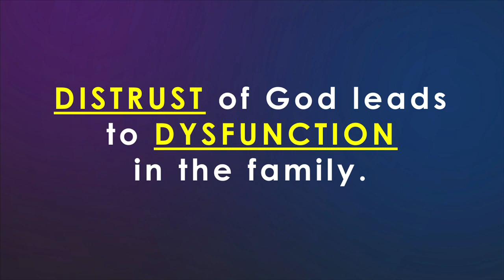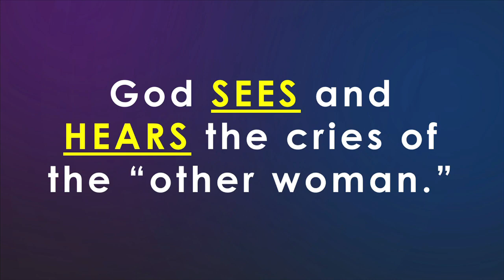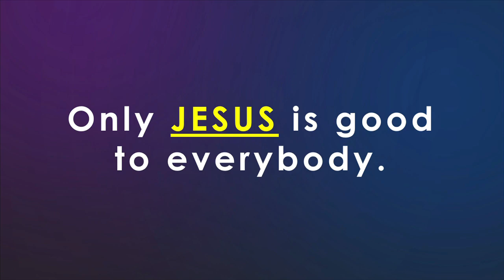FAMILY OF ORIGIN: "The Other Woman"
In some families there is “the other woman”—a mistress of some type.  In the “Family of Origin,” the other woman is Sarah’s maidservant, Hagar, who bears a child to Abraham named Ishmael.  However, when you’re the “other woman,” family dynamics are fraught with challenges, as we’ll see this weekend.  And yet, God sees and hears the cries of those who are rejected and dejected—then and now.